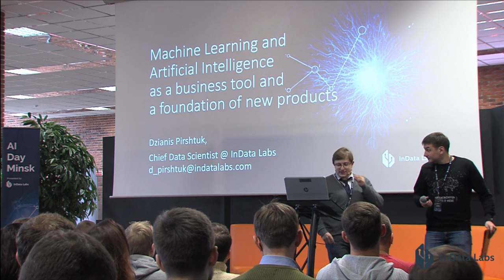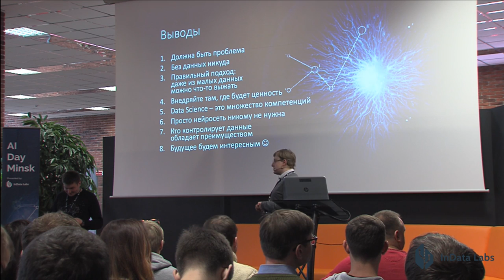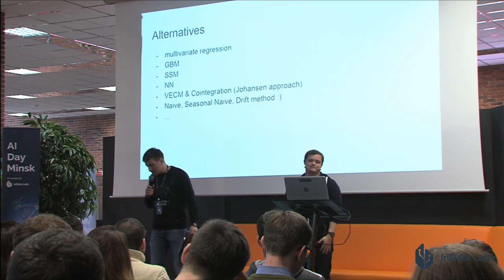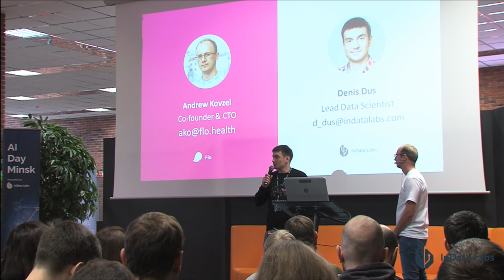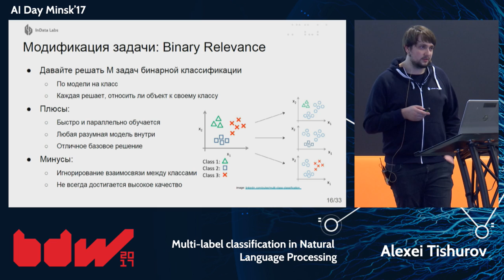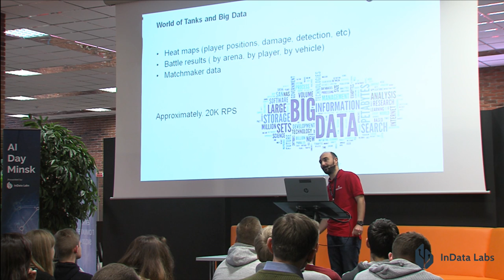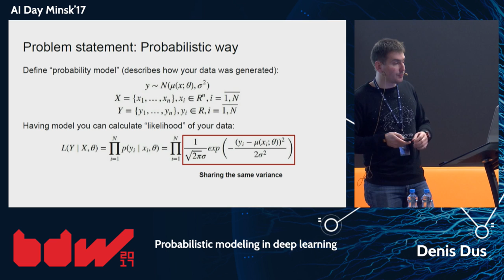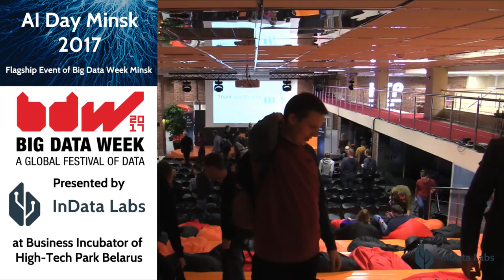AI Day Minsk 2017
AI DAY MINSK - Flagship Event of Big Data Week Minsk

                                  EVENT TIMING
A day of lectures only from the exceptional speakers and Data Science & AI practitioners.

10:15   Registration & welcome coffee

15:28   Welcome speech

19:50   Machine Learning and Artificial Intelligence as a business tool and a foundation of new products
             Dzianis Pirshtuk

1:42:31   Time series forecasting
                 Roman Merkulov

3:06:27   How to improve cycle predictions using neural networks. Flo success story
                 Andrew Kovzel, Denis Dus

4:15:32   Multi-label classification in Natural Language Processing
                 Alexei Tishurov

5:27:32   World of Tanks experience with Kafka
                 Levon Avakyan

6:39:06   Probabilistic modeling in deep learning
                 Denis Dus

                                  EVENT VENUE
Business Incubator of High-Tech Park Belarus

1/5 Kuprevicha str., Minsk, Belarus